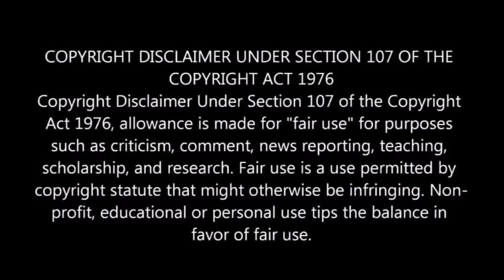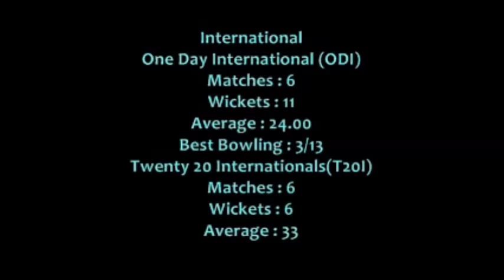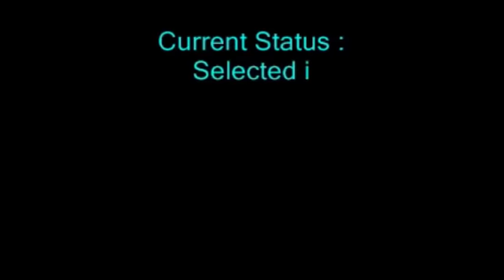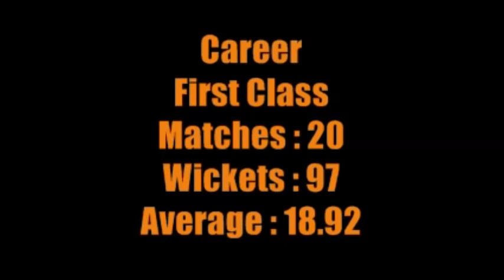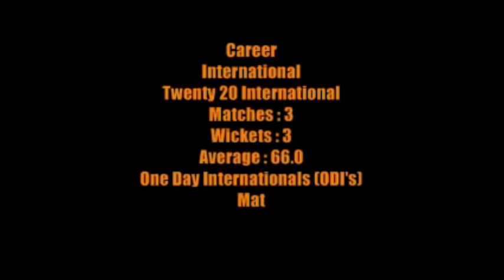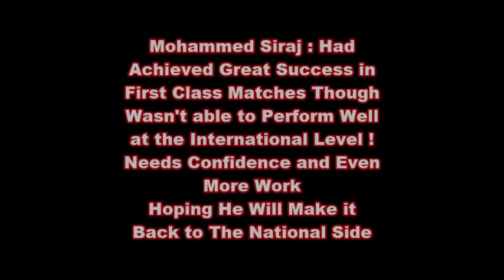Khaleel Ahmed vs Mohammed Siraj (Comparison) 2018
Khaleel Ahmed From Rajasthan vs Mohammed Siraj From Hyderabad Bowling Comparison